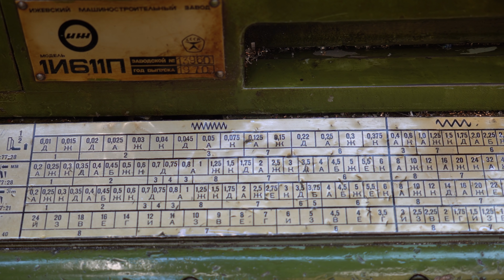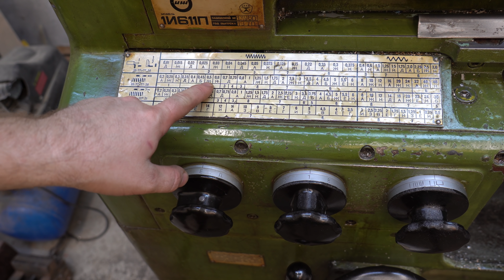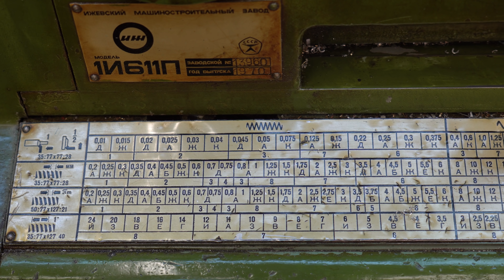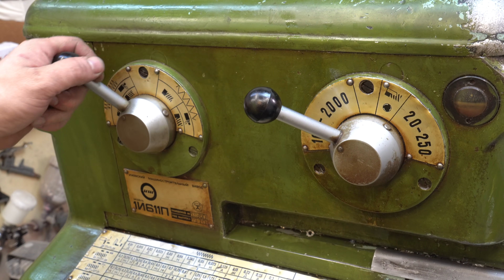Шестизаходная резьба с размыканием маточной гайки.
Делюсь своим опытом как нарезать резьбу на токарном станке с размыканием маточной гайки. Этот способ ускоряет работу, правда нарезать можно только резьбы, кратные шагу ходового винта. Попробовал даже нарезать многозаходную ( шестизаходную ) резьбу с размыканием моточной гайки и выяснил один нюанс, о котором нигде не читал. Подробно рассказываю в видео.